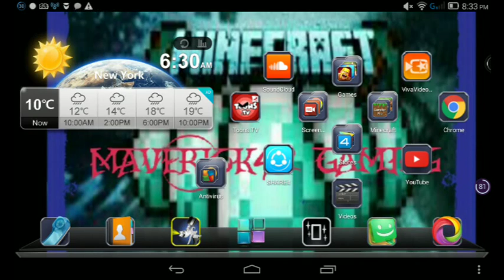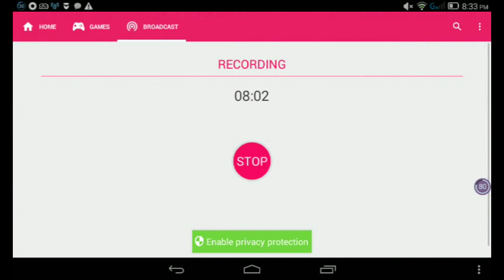Minecraft PE Hypixel Build Battle (3)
2 Likes? Server: pe. hypixel.net